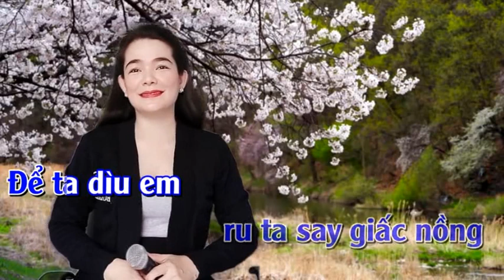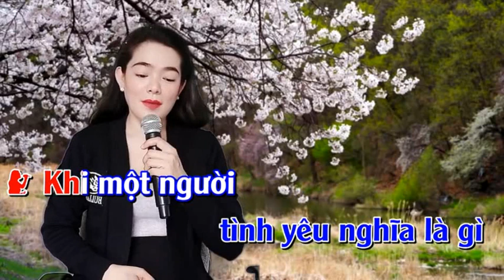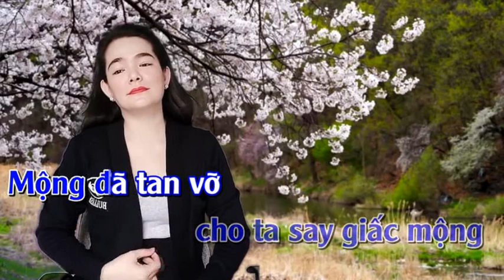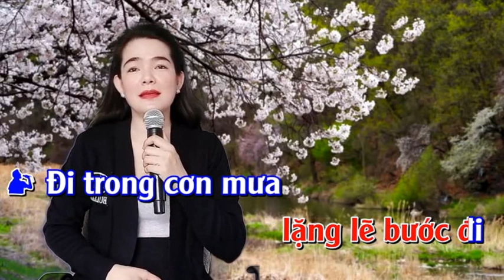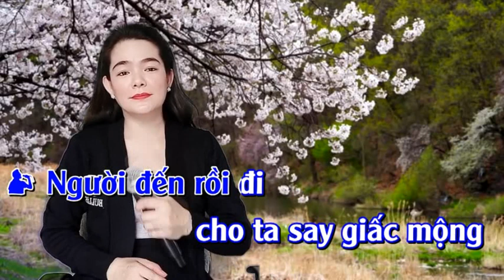Gặp Nhau Làm Chi - NỮ HIỆP BT & HOÀNG VĂN